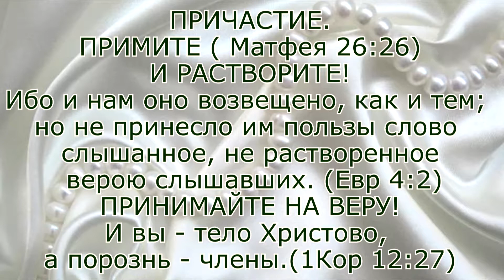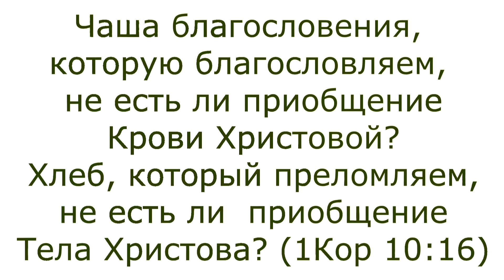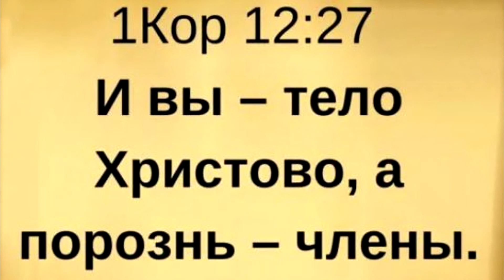Причастие-4 ПРИМИТЕ! Растворите. Усвойте.Делитесь. И вы-тело Христово, а порознь-члены 1-е Кор.12:27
Как можно делиться тем, чего у тебя нет? Мы должны стать единой церковью Христовой, пребывать в Едином Духе, ПОГРУЗИТЬСЯ всею сущностью своею в Слово Бога ("Ибо Плоть Моя истинно есть пища, и Кровь Моя истинно есть питие. Ядущий Мою Плоть и пиющий Мою Кровь пребывает во Мне, и Я в нём". Евангелие от Иоанна 6 глава 55-56 — Библия ), оставленное нам для очищения от грехов наших. ПРИНЯТЬ с ВЕРОЮ невиданное, но поведанное нам через величайший из Даров - Дух Святой. БЛАГОДАРЮ.